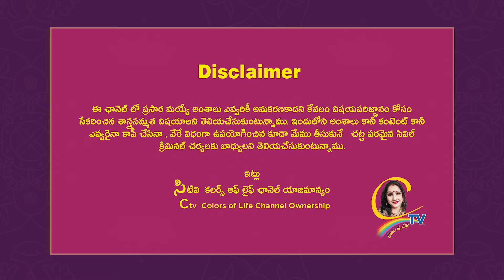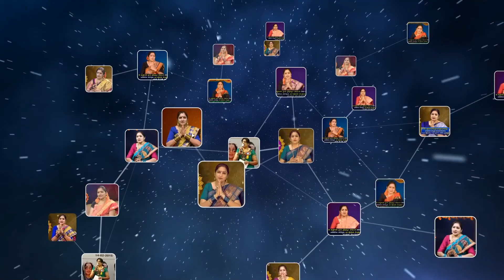రాబోయే అశుభానికి సంకేతం ఇది | Ctv colors of ife | Chandrajavadapalli videos.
రాబోయే అశుభానికి సంకేతం ఇది | Rabhoye asubhaniki sanketam edhi | Ctv colors of ife | Chandrajavadapalli videos .

15 శాస్త్రాలకు పైగా నైపుణ్యం సాధించి UNO ద్వారా గౌరవ డాక్టరేట్ పొందిన తొలి భారతీయ